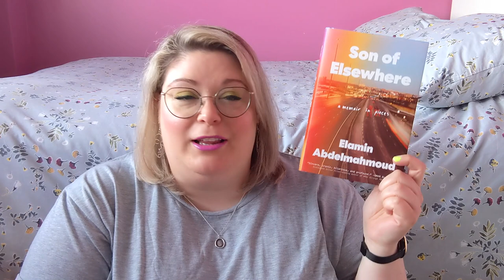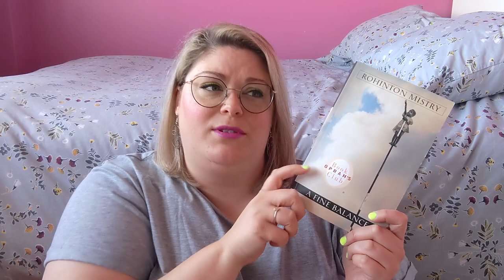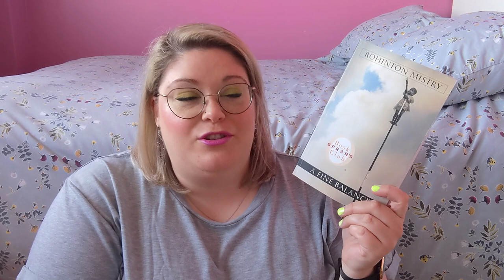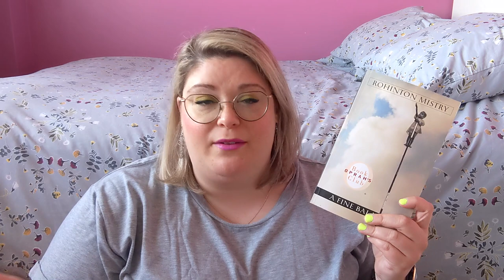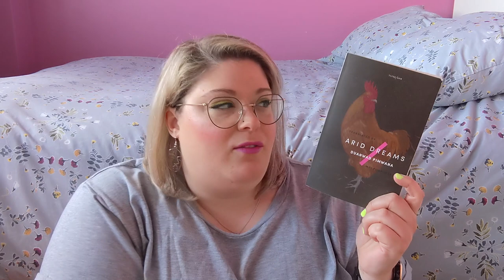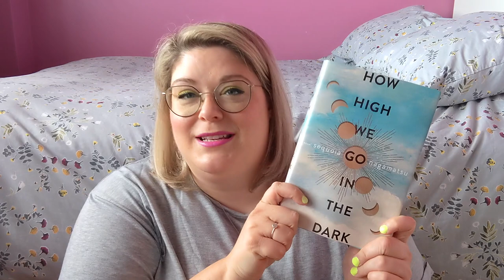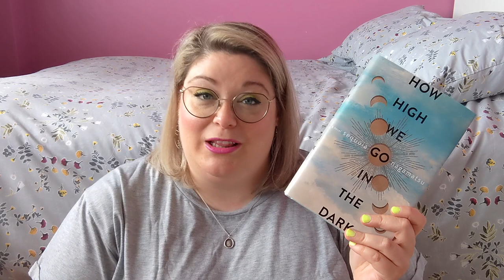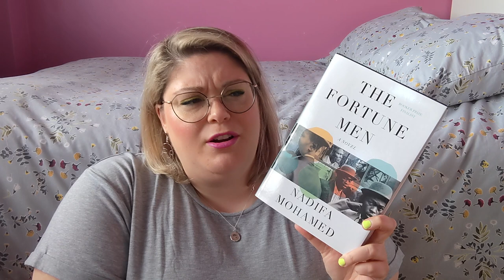May Wrap Up - I finally read A Fine Balance!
If you can see the lipstick on my teeth, no you can't.

- - Books mentioned - -
The Kiss Quotient by Helen Hoang
Son of Elsewhere by Elamin Abdelmahmoud
There's No Such Thing As An Easy Job by Kikuko Tsumura, translated by Polly Barton
Arid Dreams by Duanwad Pimwana, translated by Mui Poopoksakul
Lean Fall Stand by Jon McGregor
The Fortune Men by Nadifa Mohamed